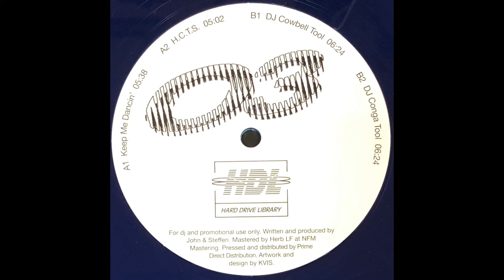Hard Drive Library - DJ Cowbell Tool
Hard Drive Library - HDL N°03
HDLN03
Germany
2021